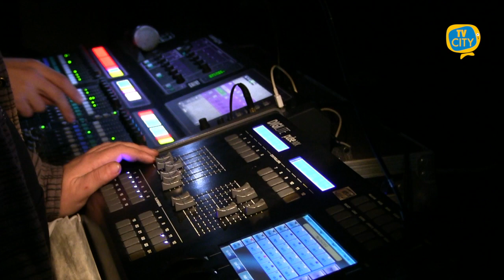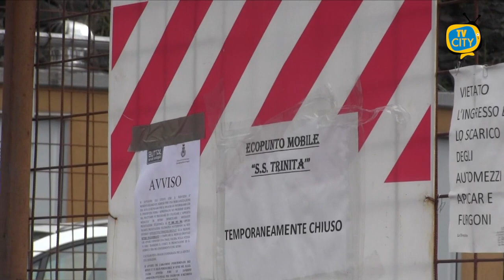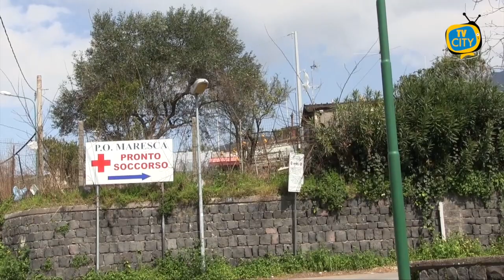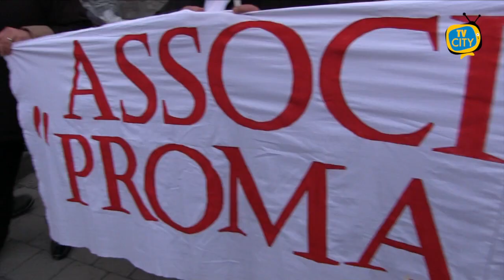TG del 07-06-2021: l'informazione quotidiana di TVCITY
In apertura l’emergenza sanitaria con il coprifuoco che, a partire da stasera, è spostato a mezzanotte. Intanto altre 4 regioni diventano bianche.
Caos ingombranti a Torre del Greco: ancora difficoltà nel conferimento al centro di raccolta.
Apre finalmente il Pronto Soccorso dell’ospedale Maresca: l’associazione annuncia “Continueremo a vigilare”.
In conclusione il teatro che riparte a Torre del Greco con una rassegna estiva presso la struttura del Buon Consiglio.